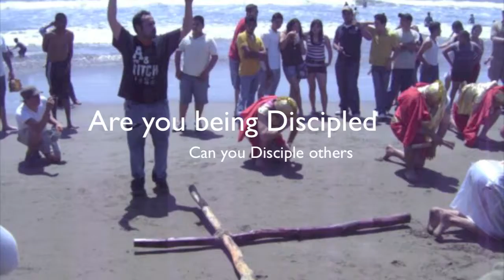School of Discipleship - Is this real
Take a look at a School of Discipleship outreach